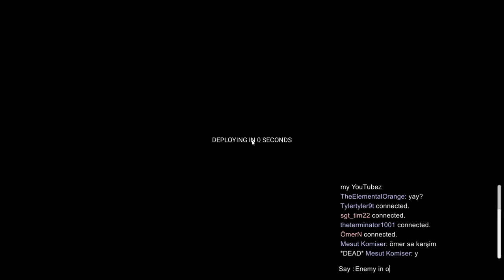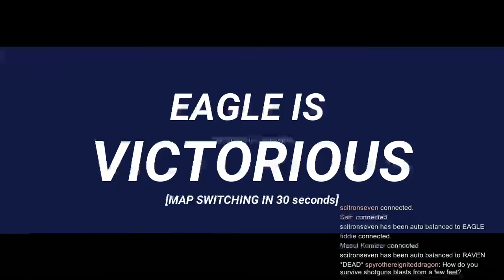Ravenfield Multiplayer (almost) 2 Hour Special